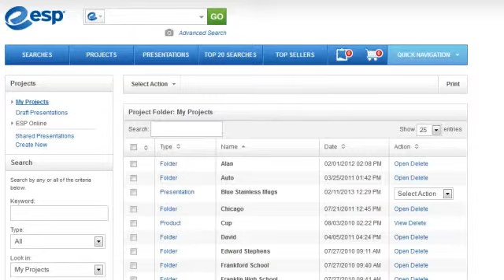Add a Project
Create a new project in ESP Web.